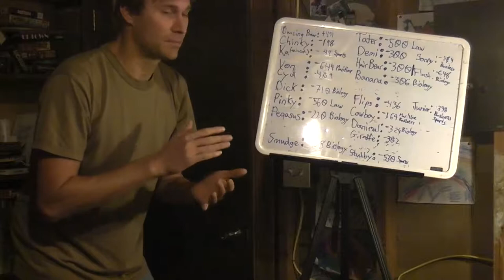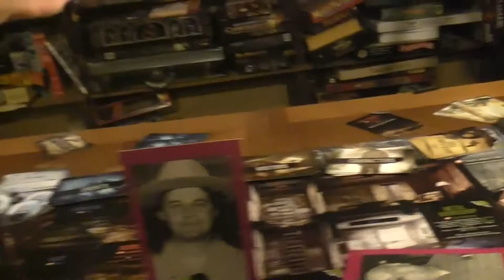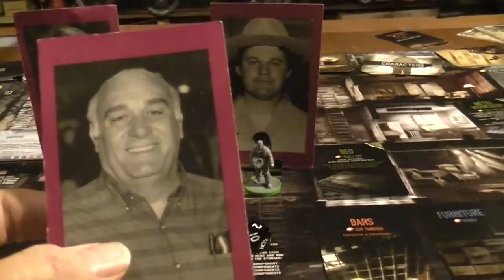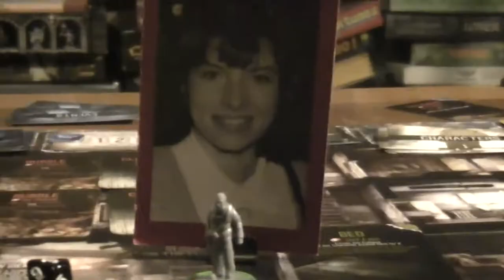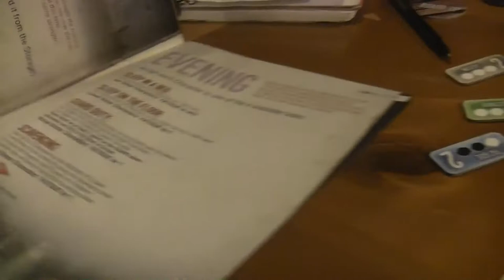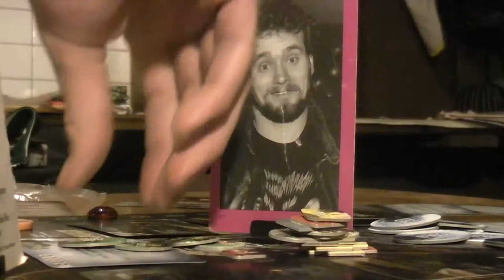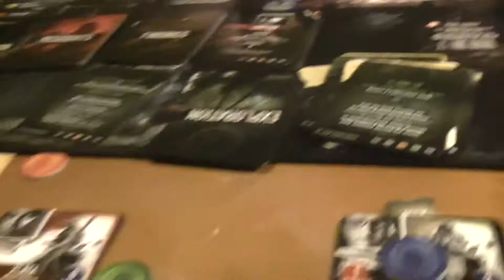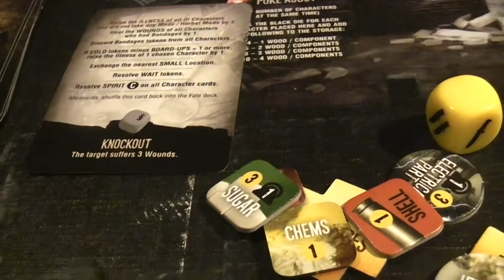TRPMGSMT- English Leg 3.06- This World of Mine 05- Wa-rroh!